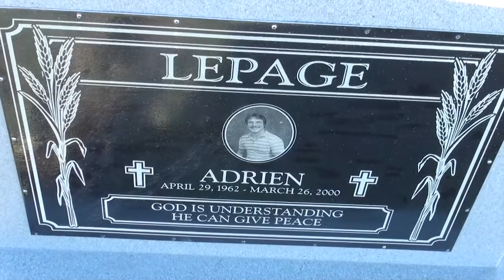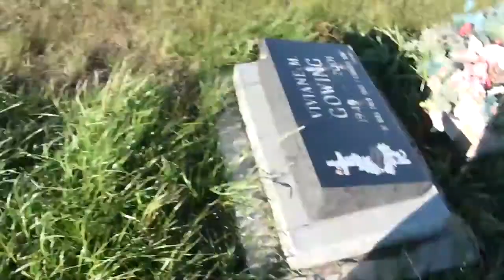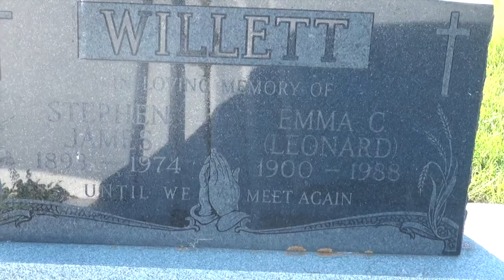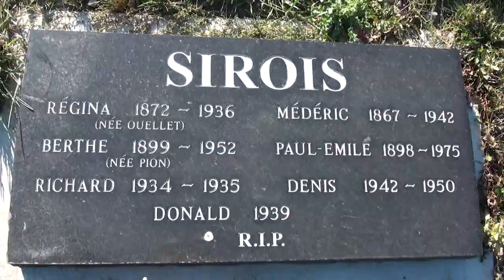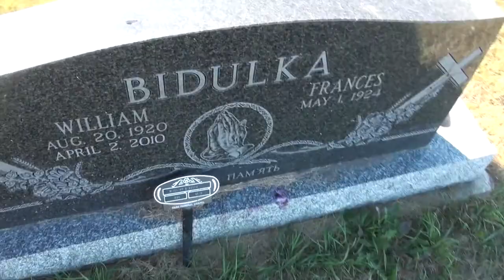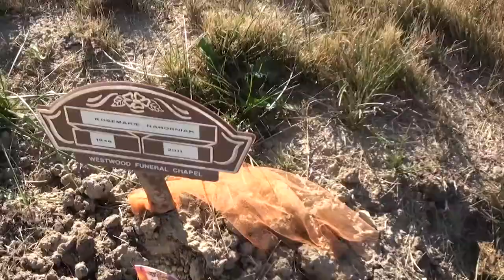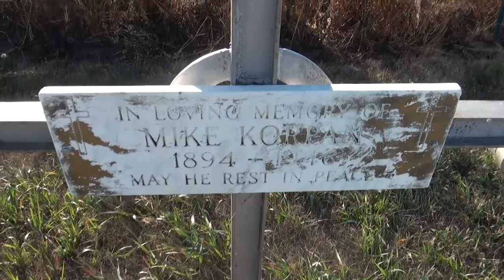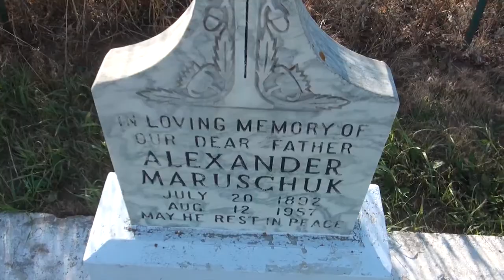Saskatchewan Graveyard Cemetery Video #35 Vonda St Philippe Cemetery Part 2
Series of videos filming over 5000 grave and every tombstone in a particular graveyard and cemetery of an old church in Central Ukranian Saskatchewan.
Anyone have relatives with last name of MYLYMOK / MELYMOK / MELMOCK / SAMBORSKI or WOLOSHYN or WOLOSHZN or GRUZA or YRCHUK or YURCHAK or YURCHNAK or SLYWCHUK or BRETON or HALLISCHUK or GAYOWSKI or CHANDLER or YUZDEPSKI or STEVENSON or HUSAK or TYSHYNSKI or LAROSE or LEIBRECHT or YUZIK or DUBYK that their relatives came from the areas of Cudworth or Alvena or Vonda or Prud'homme or Fish Creek ? - I"m looking for relatives